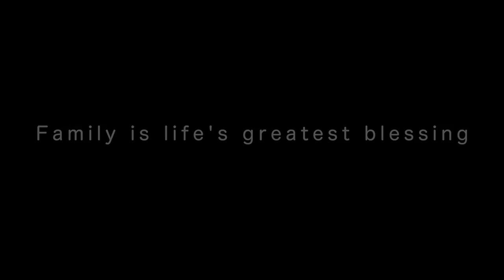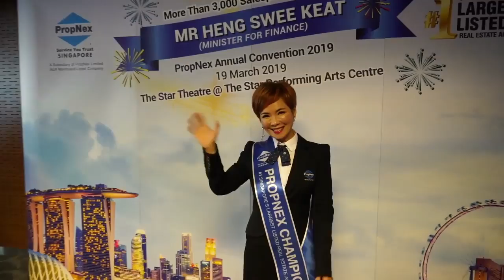PropNex Malaysia Top 10 Individual Producers 2018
There is always something to be thankful for, and someone to fight for.

PropNex Malaysia Top 10 Individual Producers 2018 are sharing a little about their story and their journey from humble beginning to the star they are now. They might have different perspectives and insights but they have a common goal which is giving their loved one a better life.

We also extend our gratitude to all achievers for being awarded with the Yearly Top Producer title in the recent PropNex Annual Convention on 19th March 2019 in Singapore.

☎ 马上联系，启发您企业家梦想之路
A Big welcome to join our PropNex family!

Steven Tay (REN04529) | Jessica Tung (REN05827)